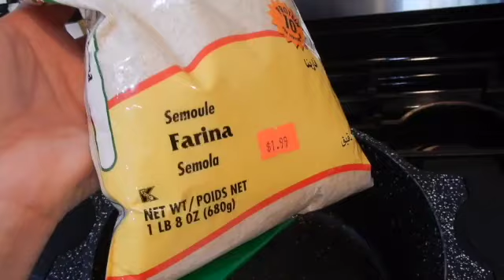EASY AND LOW CALORIE MAMOUNIA (SEMOLINA) RECIPE : SYRIAN BREAKFAST IDEA: VEGAN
RECIPE:

5 TBLS OIL
1 CUP SEMOLINA (MIX WITH OIL ON MEDIUM HEAT TILL SEMOLINA TURNS A LITTLE BROWN)
5 CUPS WATER
2 1/2 TBLS SUGAR (BROWN SUGAR PREFFERED IF YOU HAVE ANY. I DIDNT HAVE ANY AT THE TIME SO I USED WHITE GRANULATED SUGAR
1 TBLS CINNIMON ( ALSO SOME CINNIMON FOR GARNISHING ON TOP)
STIR FOR ABOUT 5-7 MIN TILL MIXTURE GETS THICK, THEN JUST POUR INTO YOUR PLATE AND ENJOY

THIS DISH IS USALLY BEST PAIRED WITH SYRIAN STRING CHEESE, I HIGHLY RECOMMNED IT BUT SINCE I AM WATCHING MY WEIGHT FOR THE YEAR OF 2021, I HAD IT WITH SOME WALNUTS